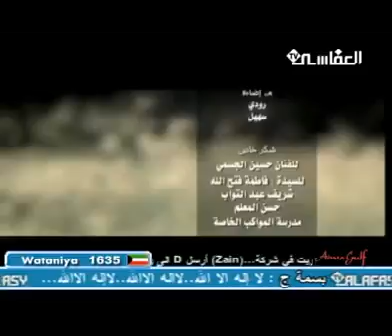مشاري العفاسي سيد الاخلاق انشودة راااائعة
MD.SOHEL RANA